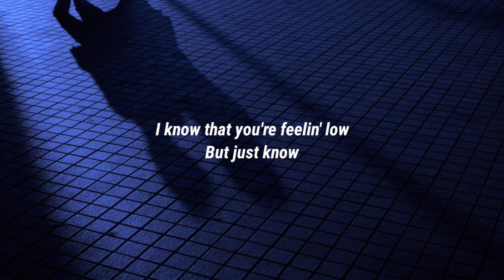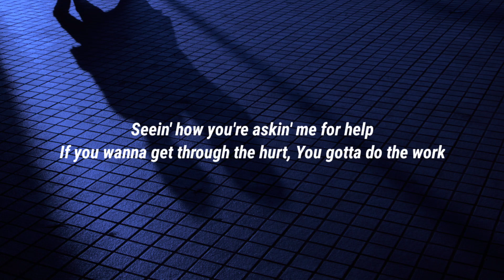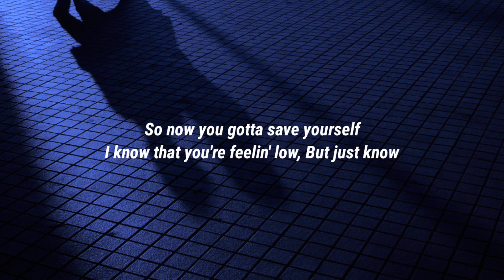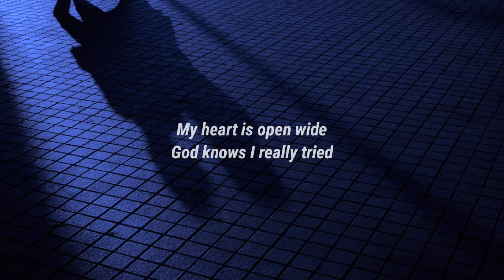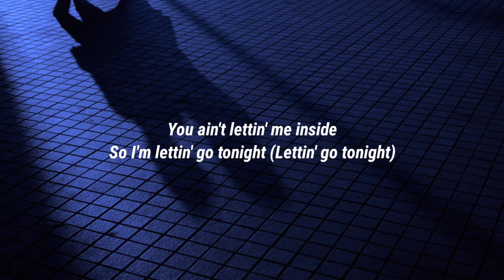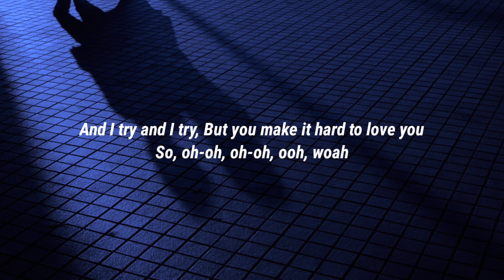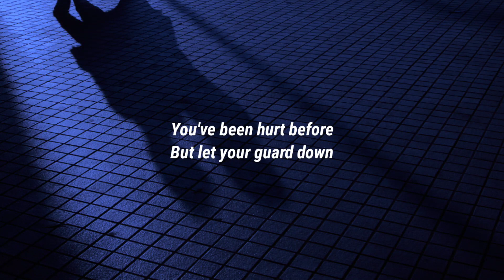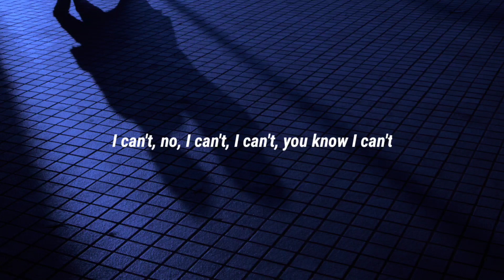Becky Hill - Make It Hard to Love You (Lyrics)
Lyrics:

[Intro]
I can't, no, I can't
I can't, you know I can't

[Verse 1]
The moment that I met you I could tell
That you had been in the dark
You had a broken heart
And now you need to get over yourself
I know that you're feelin' low
But just know

[Pre-Chorus]
That love isn't easy, you're so in your head
You gotta believe me, every word that I said
I'll be here no matter what, you're never alone
But there's only so much I can do, to let you know

[Chorus]
My heart is open wide
God knows I really tried
But you make it hard to love you
Why'd you make it hard to love you?
You ain't lettin' me inside
So I'm lettin' go tonight
'Cause you make it hard to love you

[Verse 2]
Seein' how you're askin' me for help
If you wanna get through the hurt
You gotta do the work
So now you gotta save yourself
But just know

[Pre-Chorus]
You gotta believe me, every word that I said (Every word that I said)
I'll be here no matter what, you're never alone (Never alone)

[Chorus]
But you make it hard to love you (So hard)
Why'd you make it hard to love you? (So hard)
So I'm lettin' go tonight (Lettin' go tonight)

[Post-Chorus]
You've been hurt before
But let your guard down
Let me in your heart now
Baby, we could be so much more
If you let your guard down
I ain't lettin' you down

[Bridge]
I ain't lettin' you down now
And I try and I try
So, oh-oh, oh-oh, ooh, woah